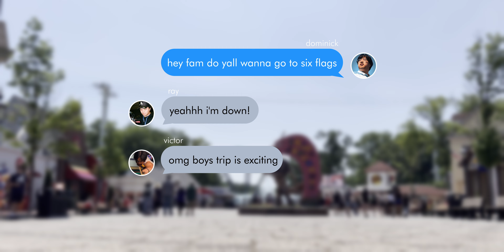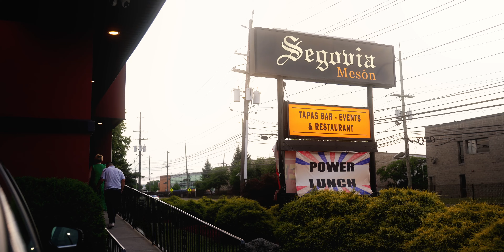Feeling: SO HAPPY 😁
feeling super blessed in this moment. thank you for all the memories this week. genuinely feeling so happy :)

week 25
made it out of the gc: 0:00 - 0:40
a much needed haircut: 0:41 - 1:01
males of emotional nuance: 1:02 - 3:45
been waiting all year for this: 3:46 - 5:05
an incredible steakhouse dinner: 5:06 - 6:00
nicole and zack: 6:01 - 6:53
dingus: 6:54 - 8:10

love,
dominick